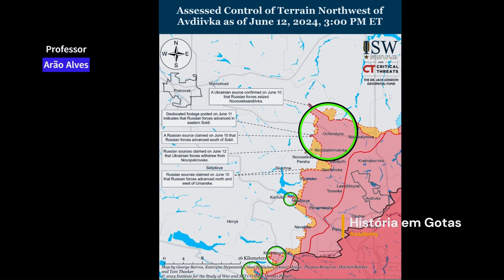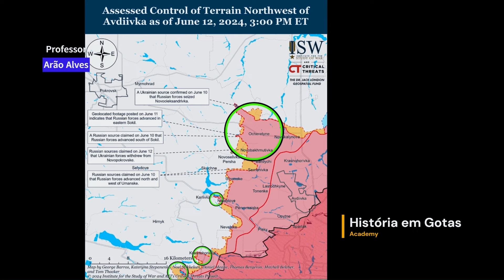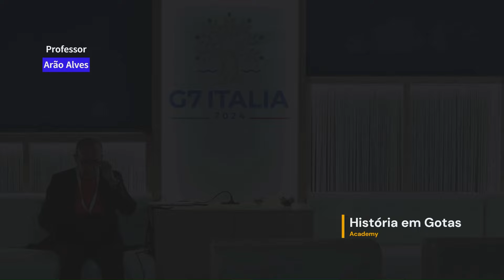EUA e China no Indo pacífico - Ações Russas em Nevelske e Novopokrovske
Vídeo abordando os assuntos recentes que mais movimentam as relações internacionais o tabuleiro da Geopolítica mundial.

CONHEÇA MEUS CURSOS:
1- Cursos de Nível Médio

2- Cursos de Nível Superior